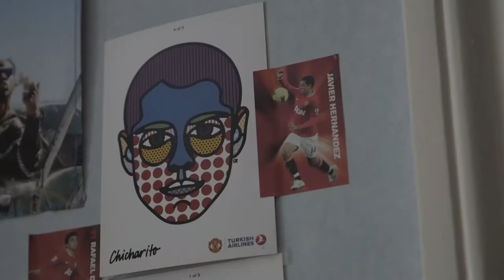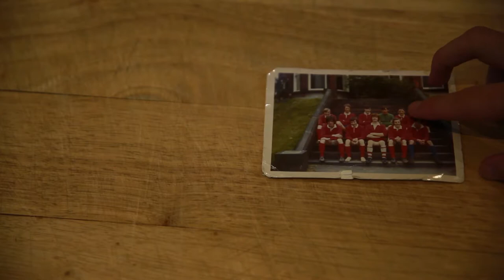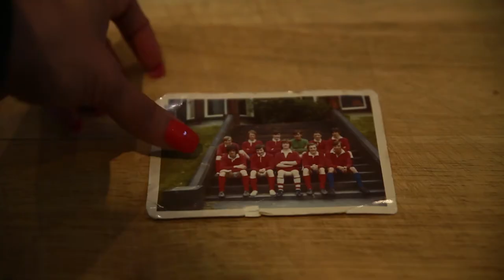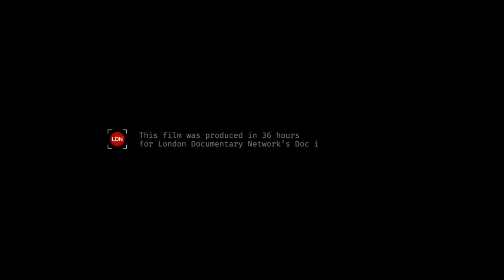Dream On | Doc In a Day theme 'Dreams' Judges Special mention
Crew: Renate Kalnina, Jack Miller, Josh Ho, Will Bloomfield
"Documentary In a Day" entry for  for the theme ''Dreams".